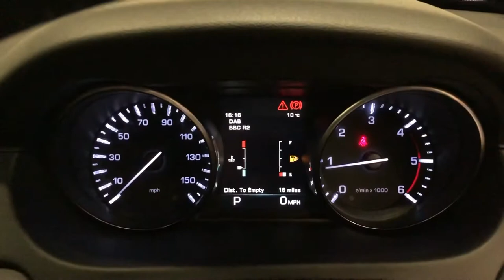Land Rover Discovery Sport 2.0 TD4 180 HSE Auto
Phil Presswood Specialist Cars